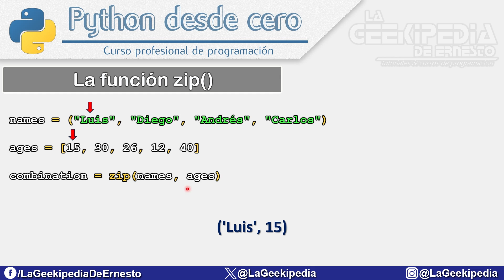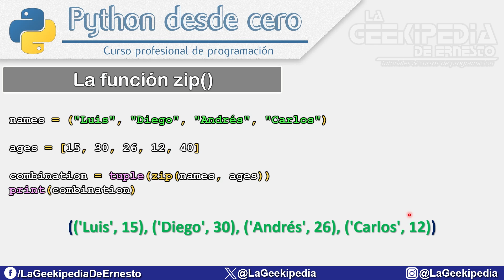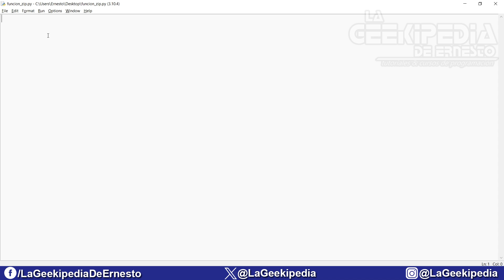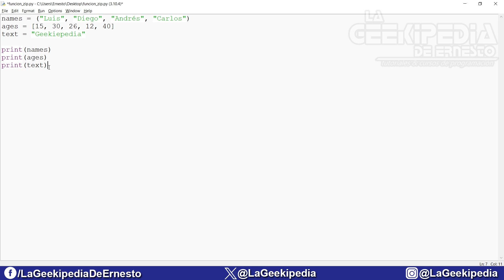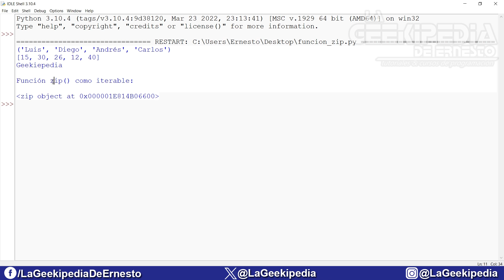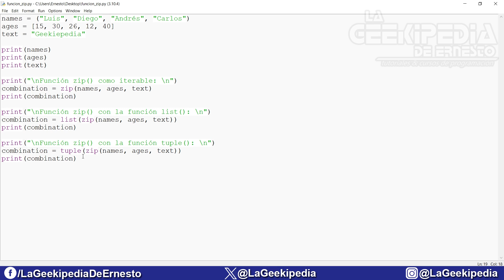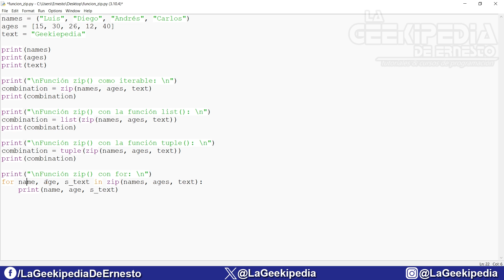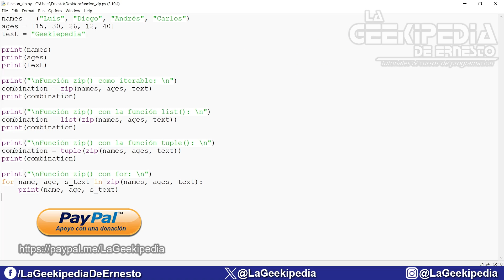Curso Python 3 desde cero #94 | La función zip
Curso de programación Python 3 desde cero - En esta entrega del curso de programación Python desde cero, aprenderás a utilizar e implementar la función zip().

   ➞ Con tu suscripción, comentando o un like.